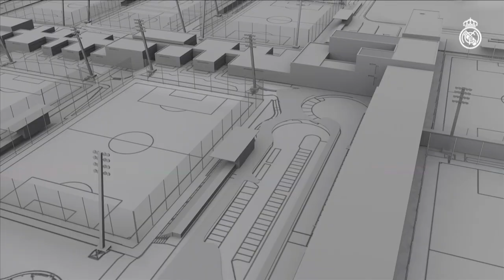LA CANTERA | Borja Mayoral's goal makes our top 5 weekend goals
Two great Martin Ødegaard assists and a sublime Borja Mayoral finish feature in out top five goals over the weekend from our academy sides!